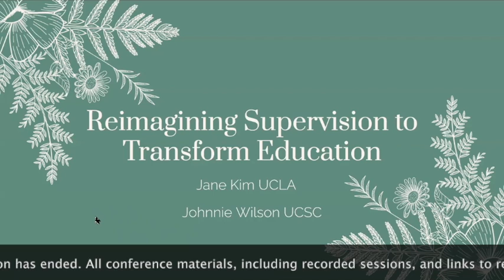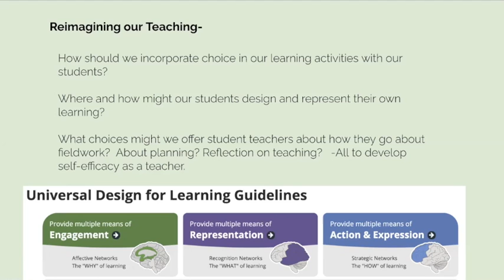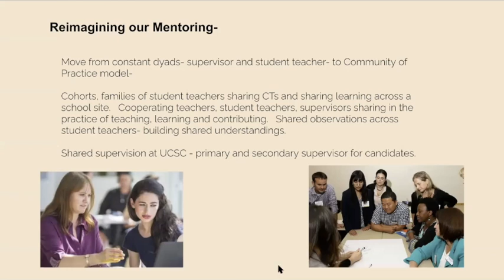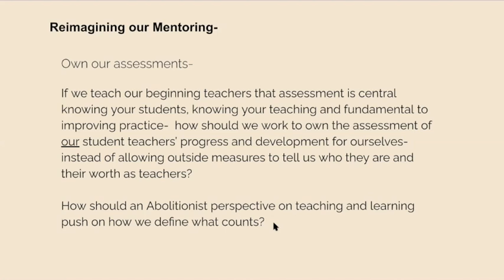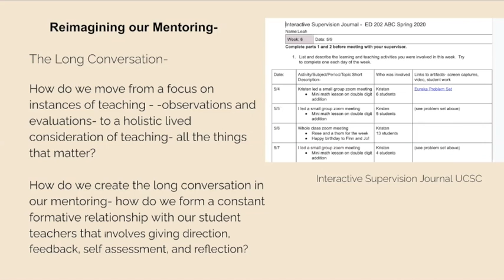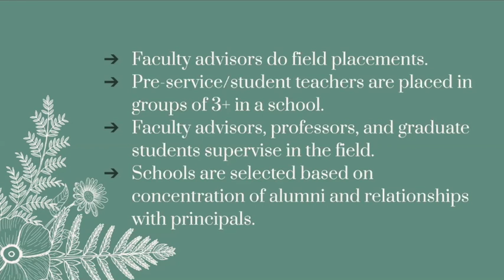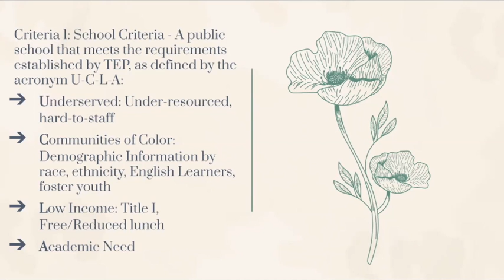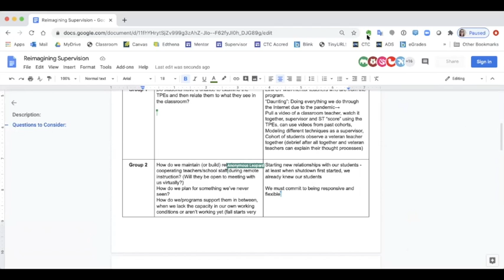Reimagining Supervision to Transform Education: Johnnie Wilson and Jane Kim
This conference was organized by the Student Teacher Evaluation Network Team (STENT)
Let’s reimagine teacher supervision- consider our times, what we want for our student teachers and how we would like to shape education through our work.